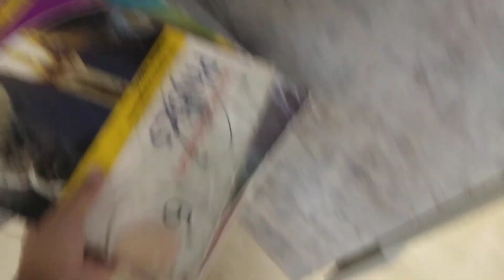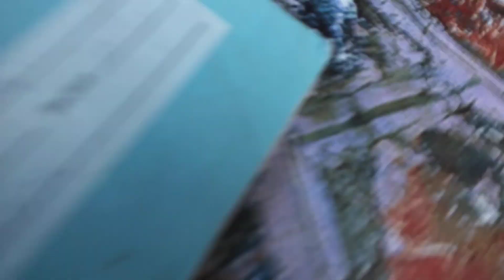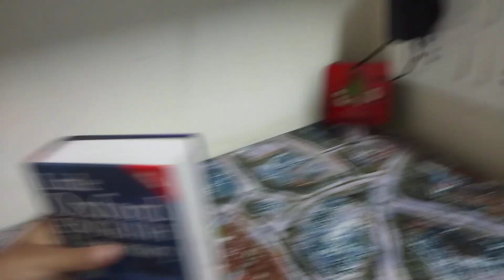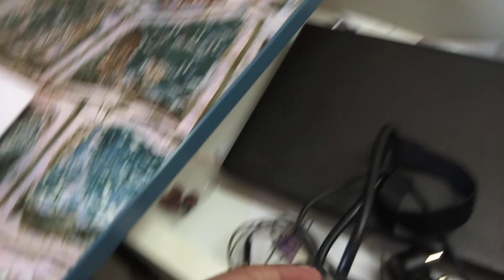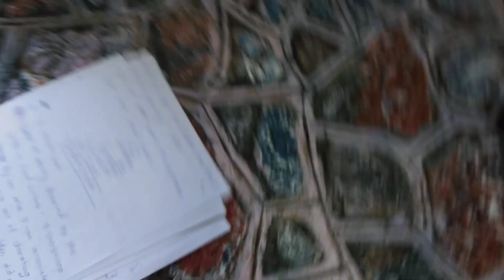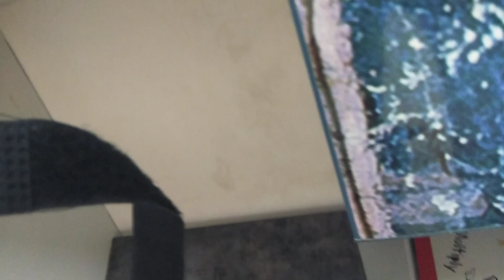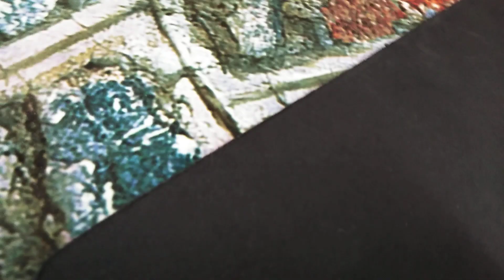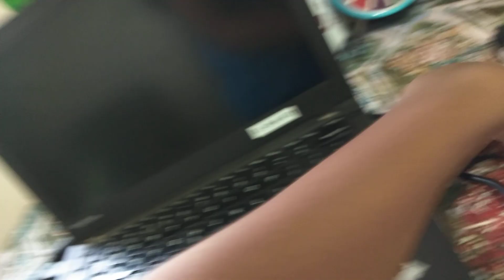CLEANING MY ROOM VLOG